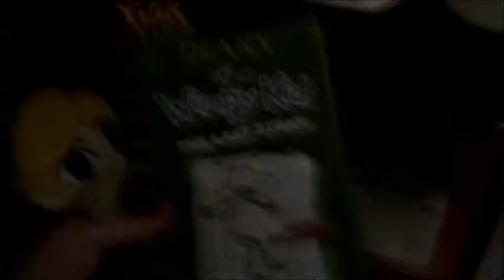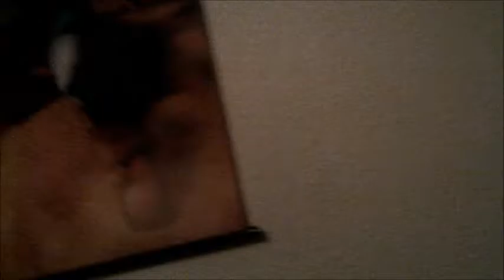Ksmantle of Randomness XI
It's the 11th Ksmantle of Randomness now!